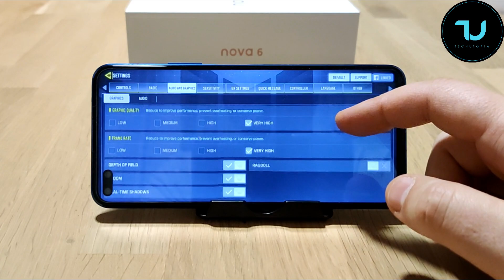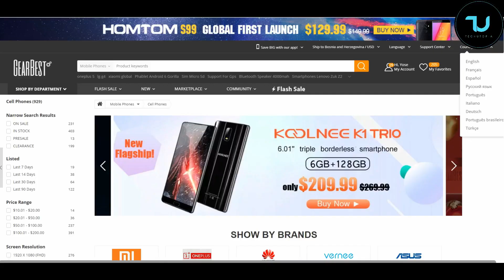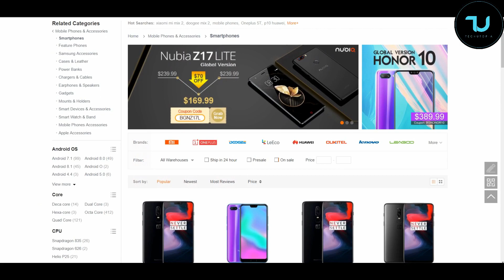Huawei Nova 6 Call of Duty Mobile New gameplay/Very high graphics/Kirin 990 gaming test